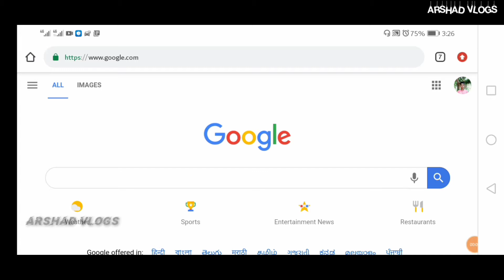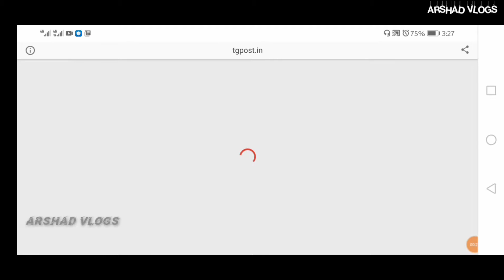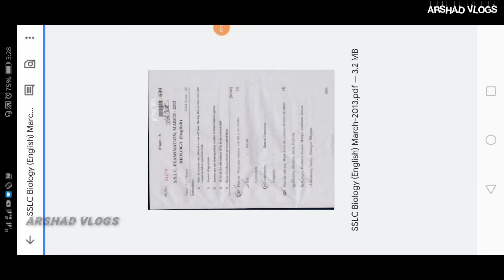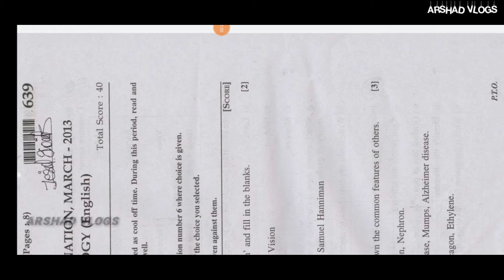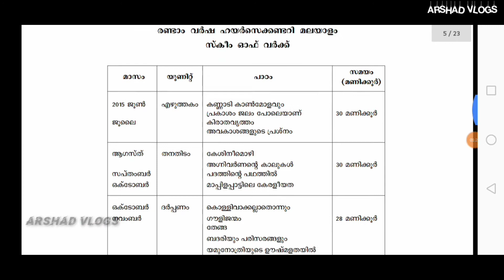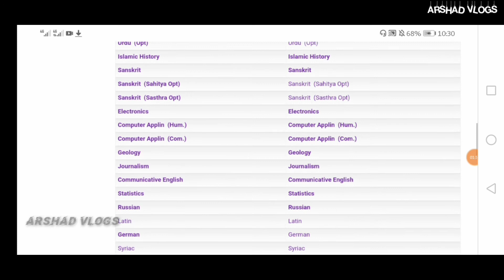sslc, plusone, plustwo model question pepers all subjects available |malayalam 2020| must watch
sslc, plusone, plustwo model question pepers malayalam 2020